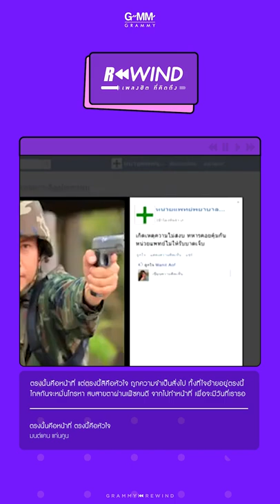Rewind เพลงฮิตที่คิดถึง Iตรงนั้นคือหน้าที่ ตรงนี้คือหัวใจ - มนต์แคน แก่นคูน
Rewind เพลงฮิตที่คิดถึง I Day 321 I พ.ศ. 2555

ตรงนั้นคือหน้าที่ ตรงนี้คือหัวใจ - มนต์แคน แก่นคูน